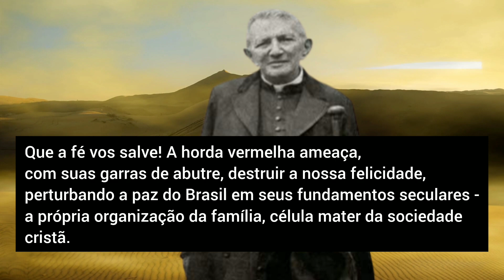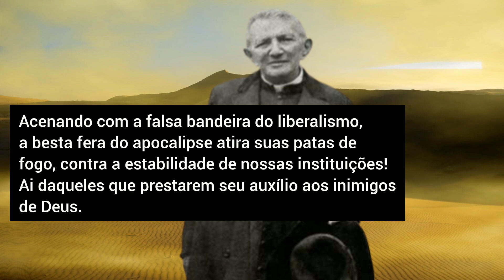PROFECIA DE PADRE CÍCERO PARA O BRASIL EM EXECUÇÃO | MENSAGENS DO CÉU PARA VOCÊ